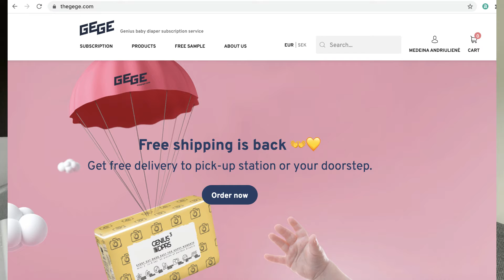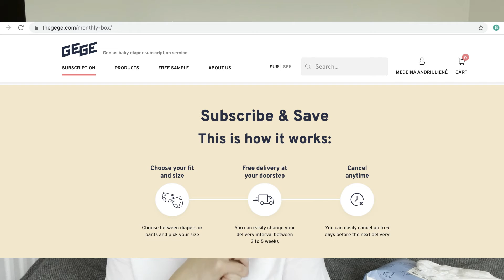GEGE baby nappies review by Medeina Andriuliene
Svarbiausia apie GEGE sauskelnes:

🌱 0% cheminių medžiagų
🌱 Patikrinta dermatologų
🌱 Sertifikuota “Oeko-Tex”
🌱 Puikiai sugeria drėgmę
🌱 Švelnios kaip mažylio sėdynė ir lengvos kaip oras
🌱 Pagamintos pasaulinės klasės gamyklose ES

⭐️⭐️⭐️⭐️⭐️ Rekomenduoja 95% tėvų